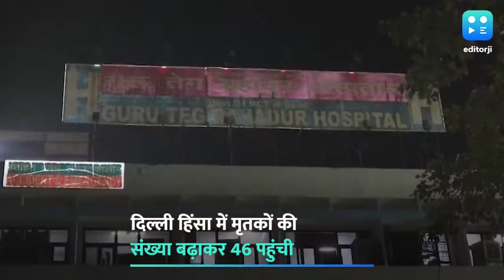दिल्ली हिंसा में मृतकों का आकंड़ा बढ़ा, अब तक 46 लोगों ने गंवाई जान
दिल्ली हिंसा की चपेट में आने से अब तक 46 लोगों की मौत हो चुकी है. अभी भी कई घायलों का इलाज चल रहा है. इसमें गुरु तेग बहादुर हॉस्पिटल में 38, लोक नायक हॉस्पिटल में 3, जग परवेश चंदर हॉस्पिटल में एक और डॉक्टर राम मनोहर लोहिया हॉस्पिटल में चार लोगों की मौत हुई है. रविवार को पुलिस ने गोकलपुरी और भागीरथी विहार के नाले से तीन और शव बरामद किए. शवों की पहचान अभी नहीं हो पाई है. पुलिस की तरफ से जांच जारी है. वहीं पुलिस ने हिंसा को लेकर 334 FIR दर्ज किया है. जिसमें से 41 FIR आर्म्स एक्ट के तहत दर्ज की गई हैं. इसके अलावा पुलिस अभी तक 33 लोगों को गिरफ्तार और 903 लोगों को हिरासत में लेकर पूछताछ कर रही है. पुलिस ने बताया कि बीते चार दिनों के दौरान प्रभावित इलाकों से हिंसा की कोई खबर नहीं आई है.